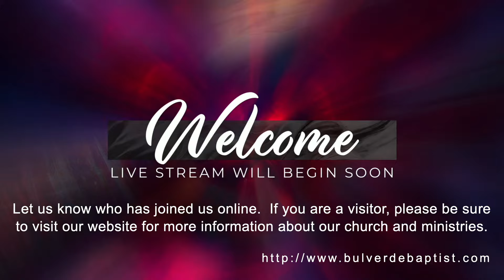Doctrines: Our Christian Duty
- SHARE OUR FAITH
- STAND UP AGAINST DIVING ISSUES
- STAND UP FOR THE WEAK